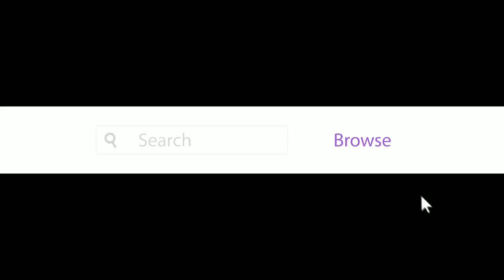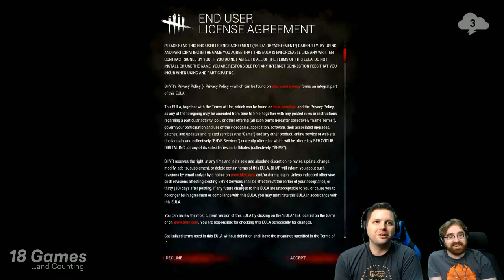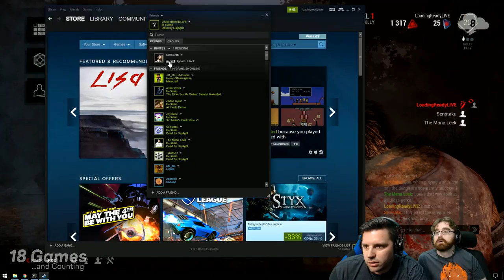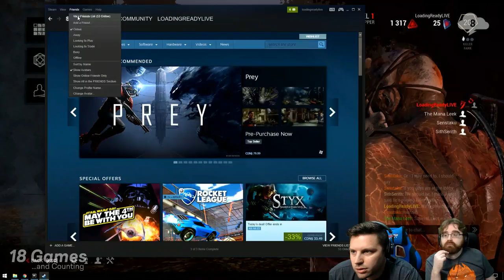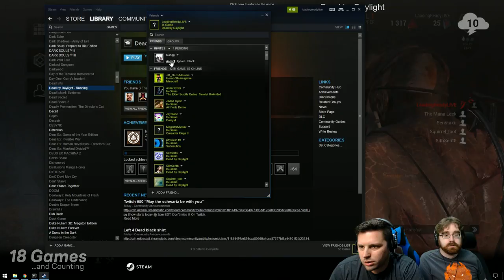18 Games and Counting — Dead by Daylight